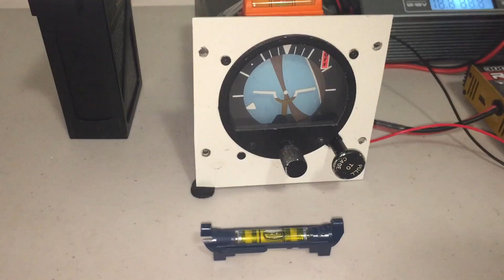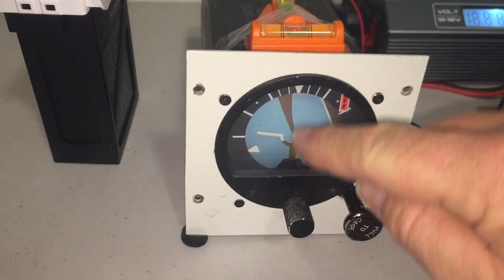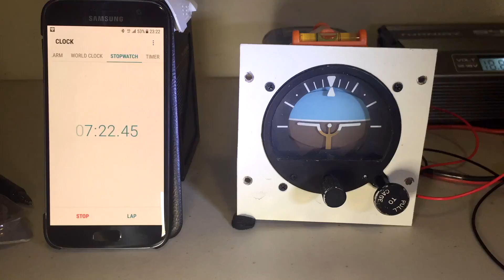Flat Earth - Time lapse of Artificial Horizon self corrections - Pt 1a.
A quick follow up showing the Artificial Horizon corrections with time lapse video.